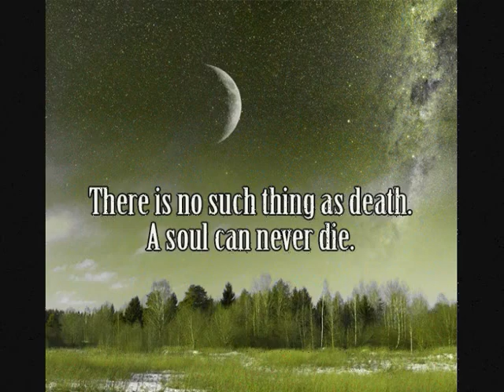take me away from here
beam me up, scottie